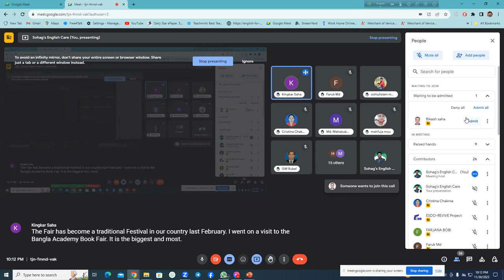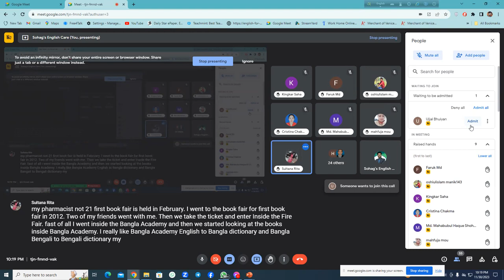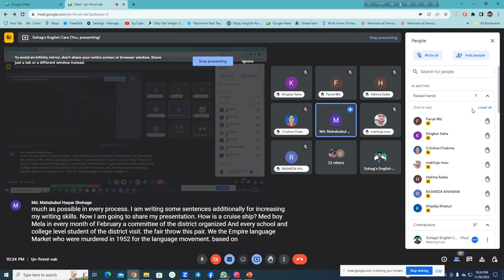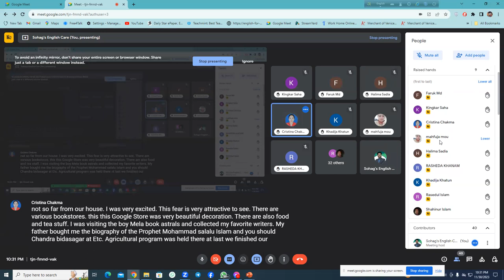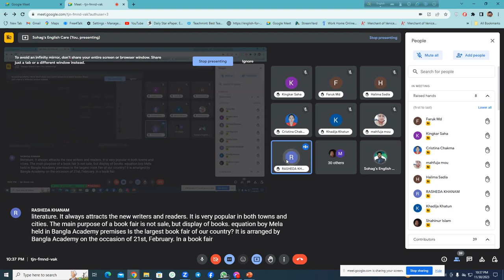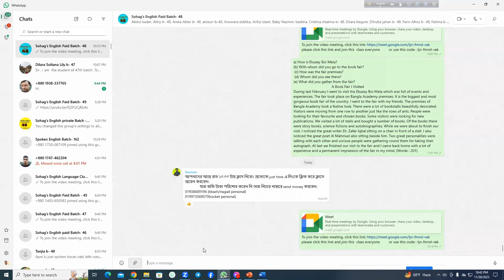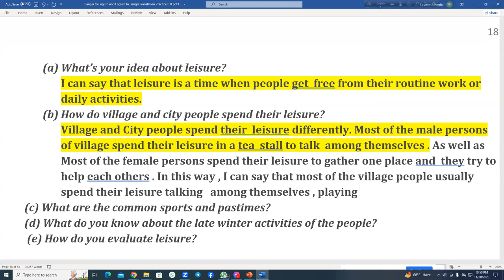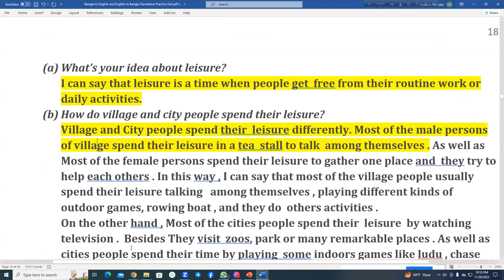English Speaking session and Presentation topic: Leisure time